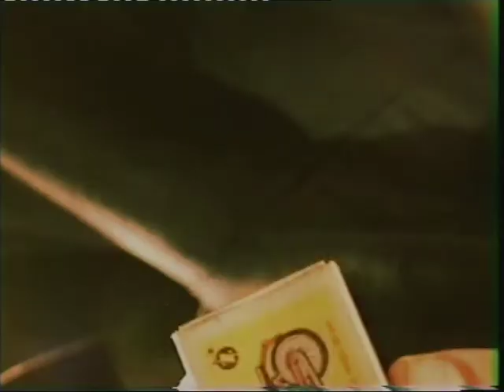Adolf Łazarz 2 Adolf Lazarus 2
Dir/Cast/Edit: Bartosz Rewilak
DoP/Dir/Edit: Bogumił Godfrejów

Remake of classic movie Adolf Lazarus. Story of transformation due to survive.